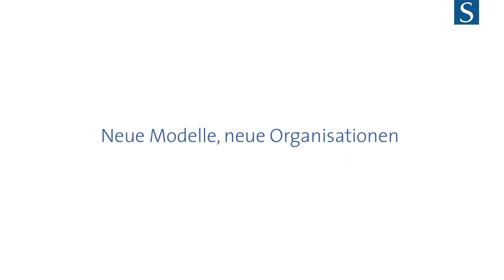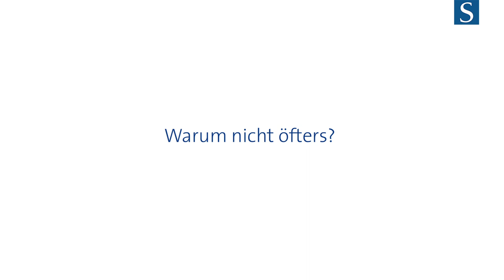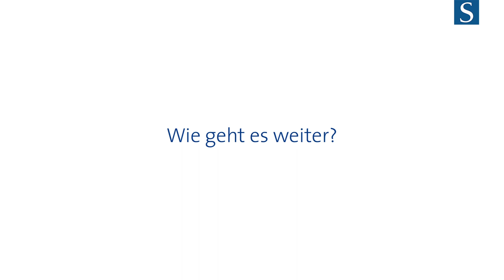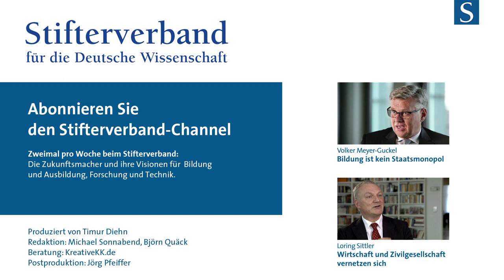Susanna Krüger: Funktionierendes fördern statt Pilotprojektitis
Gemeinnützige Einrichtungen und Stiftungen müssten doch nicht ständig das Rad neu erfinden wollen, meint Susanna Krüger, Geschäftsführerin von goodroot. Was ist wichtiger: wirksame Initiativen fördern oder Selbstdarstellung?